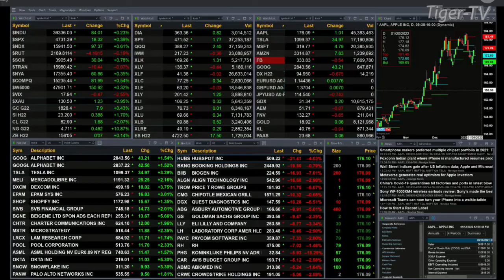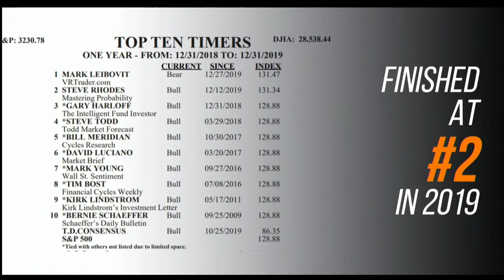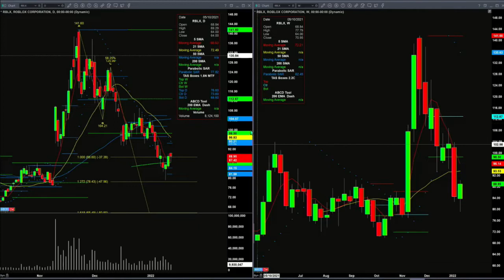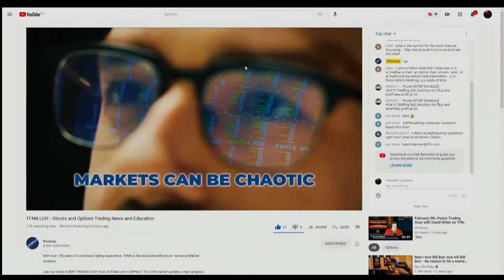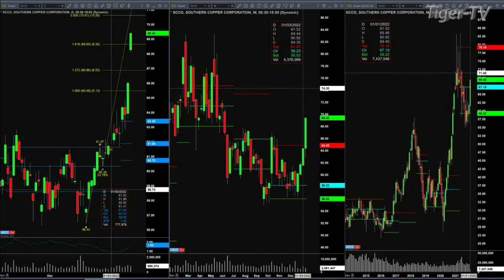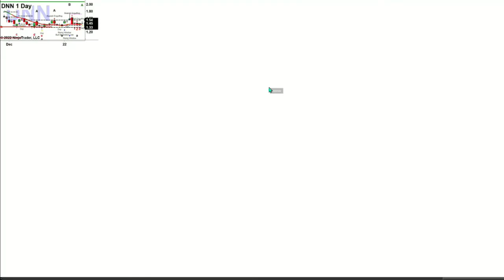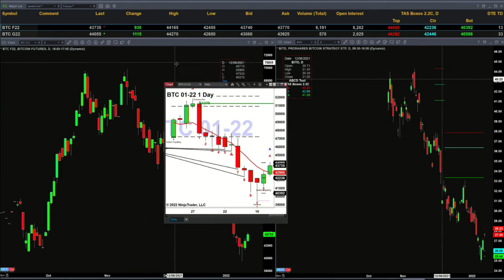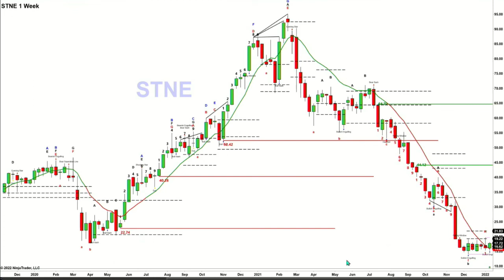January 11th, The Trader's Edge with Steve Rhodes on TFNN - 2022